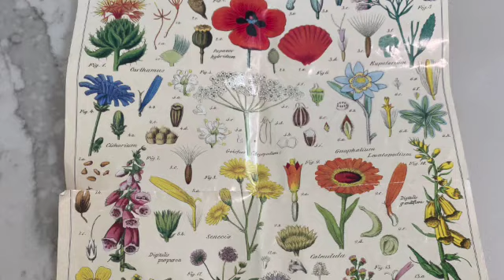For the Puzzle Nerds Like Us: Cavallini & Co: Wildflowers 1000 pieces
What a gorgeous puzzle. We loved the shiny pieces and pretty colors of wildflowers!  Hope you enjoy seeing it. DM me if you want to show me your puzzles!